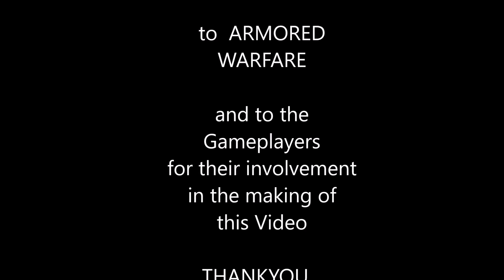AW 0.27 The Refinery Plant in El Arish 2019 Challenger 1 Falcon VS JUICED AI bots PVE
Armored warfare game play video PVE:  featuring AW's Challenger 1 Falcon Premium Mbt   A rare Beastly tank .. that is not appreciate because of its weakness a lack in speed mobility and gun turret having weak spots when penetration ...but it does have an advantage, Firepower a ready rack loader which can fire 8 salvos.  The hull chassis is from the Challenger mbt. the only difference is the automated loading turret cannon. The crew is seated in the body chassis which has great armor protection. In this video HPAbram356 demonstrates in how to confront enemy Ai's  by using smart tactics against Juiced AI bots.  since after updates 0.18  AW Ai bots have gotten more aggressive(accurate aim lock) an heavily Juiced(can withstand heavy salvo/atgm hits).  Most game players will charge and attack, mainly because of game time limits,time objectives, etc. this may vary on what type mission is chosen/given(PVE).  the best thing is remembering the plot of the mission but that can change also.  Learn your mistakes , do the do not's . sometimes it may depend on your group  some are Noobs or Veterans.  One thing for sure most AW Veterans know the game  plan/scheme.  Don't dis-respect or taught others.  for those who Do.   I Just won't even bother. ... this is just a game . A Game that I Enjoy .  The #1 Best In Modern Tankery